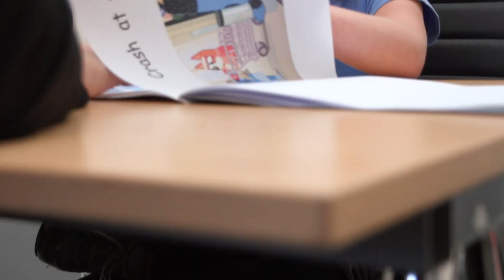DSRF News with Andrew Bingham: November 2023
Surprise! Andrew has been off traveling the world, so this month's DSRF News with Andrew Bingham has been commandeered by DJ - DSRF Ambassador Daniel Juilfs. DJ does a fantastic job of filling Andrew's big shoes.

Please note: Our new short film CrossRoad, referenced in this newscast as being "out now," will actually be released on Nov 2.